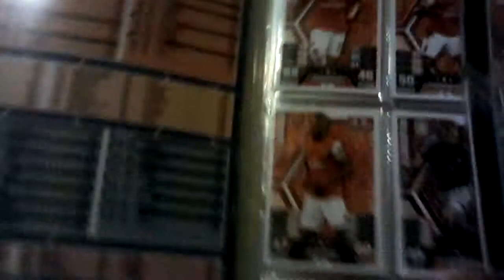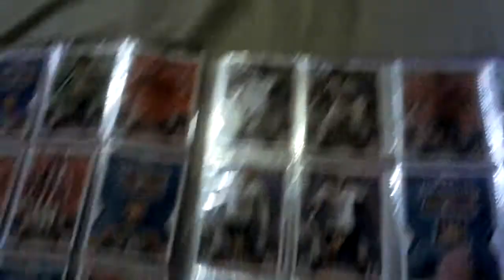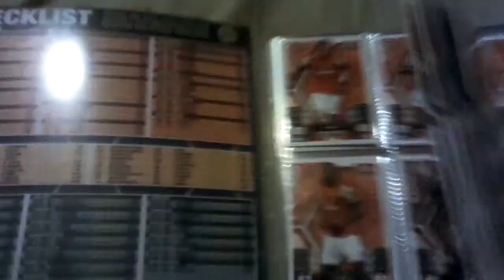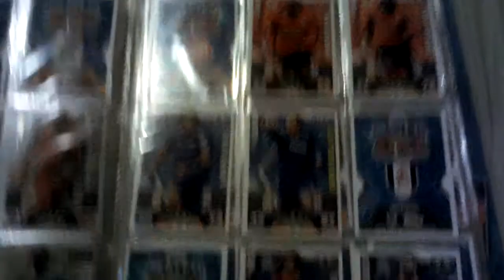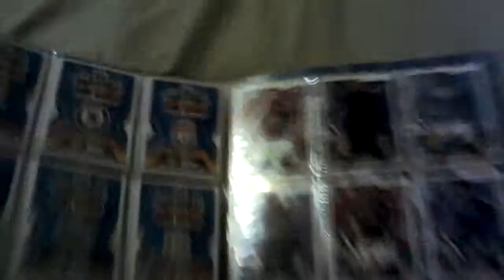Match attax 13 14 extra binder update no#2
Match attax 13 14 extra binder update no2